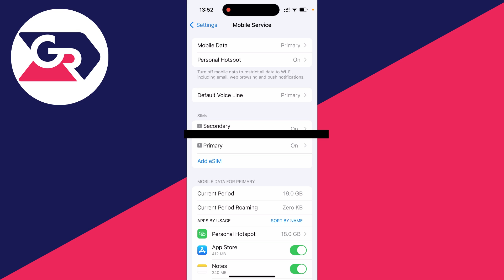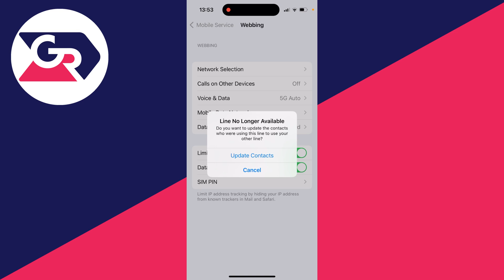How To Delete eSim From iPhone - Full Guide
Learn how to delete and remove esim on iphone in this video.

GuideRealm